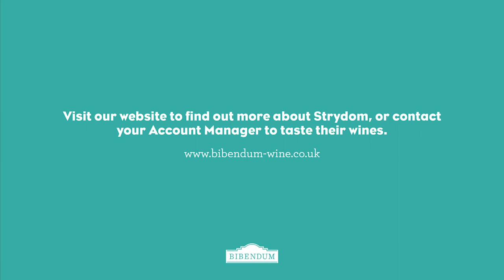Producer Shorts: Rianie Strydom of Strydom Vineyards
Rianie Strydom, of Strydom Vineyards, shares with us her thoughts on Stellenbosch winemaking as an artisan producer.